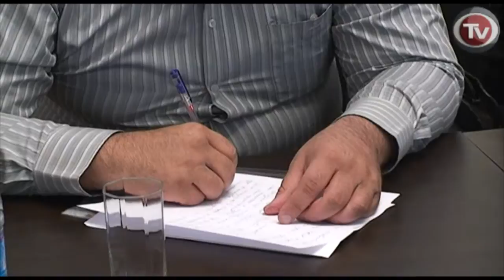POLICE MAJOR DEFENDS HIS HONOR, BUT NOT HIS RIGHTS